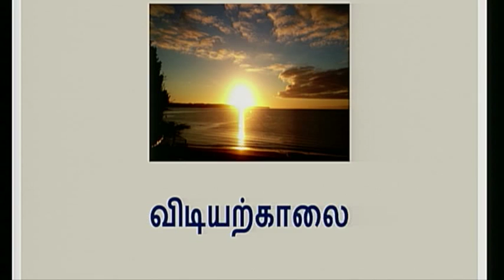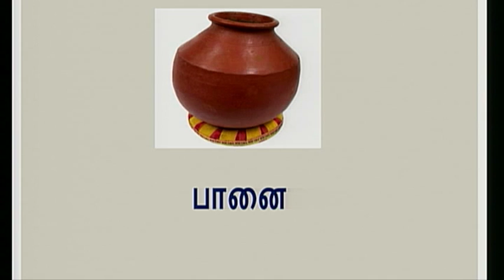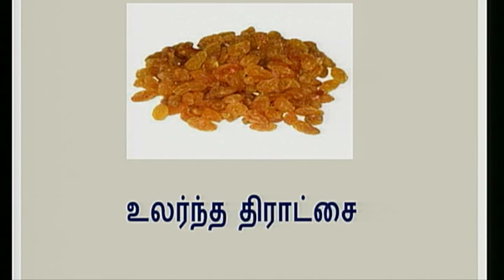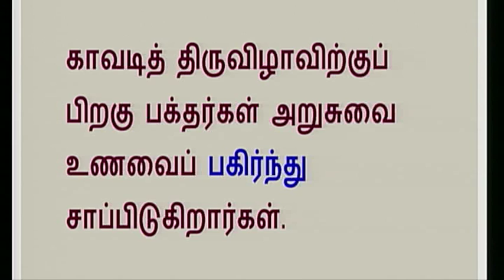Tamil U5 L2 Vocabulary 1